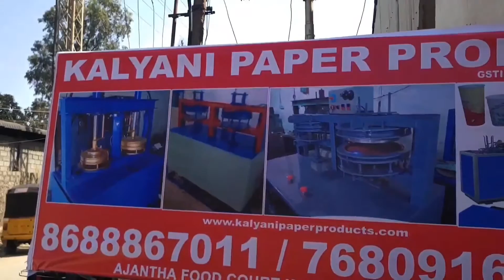Paper Plate Machine Paper Plate Making Machine Price